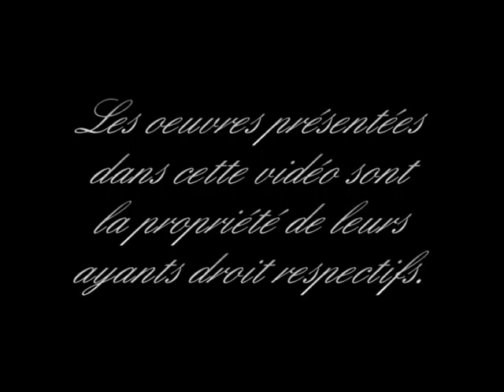One Shot 2 : TLOZ : Twilight Princess ( GC ) - Ep 9 - La Montagne de la Mort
Neuvième épisode de ce second One Shot. Bonne Vidéo.